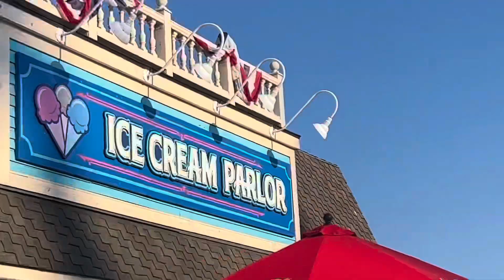CEDAR POINT 😵‍💫😍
Come and join us as we experience many of the amazing rides at Cedar Point in Ohio, USA 🇺🇸I went to cedar point again after 4 years, we had lots of fun at there. Hope you guys enjoy it watching my video.❤️💚